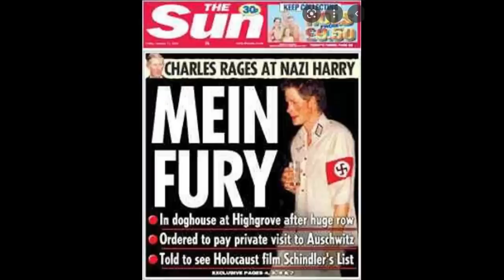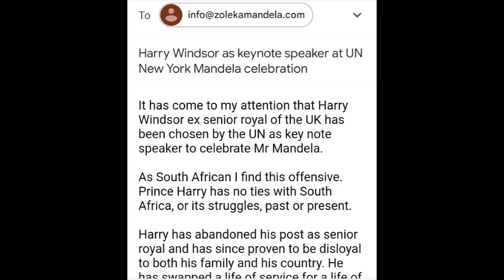Hazbeen Wales as Keynote Speaker on Mandela Day Final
No explanation needed...How on earth, who on earth came up with this idea?
In my opinion it is most inappropriate..